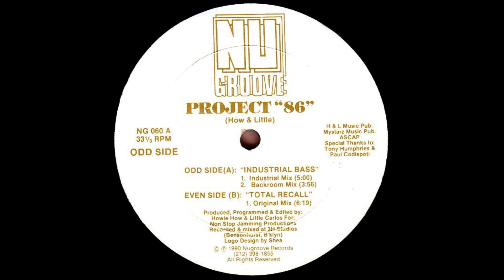Project "86"* - Industrial Bass (Backroom Mix) [NG 060]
Project "86"* – Industrial Bass
Label: Nu Groove Records – NG 060
Format: Vinyl, 12", 33 ⅓ RPM
Country: US
Released: Aug 1990
Genre: Electronic
Style: Breakbeat, House, Techno